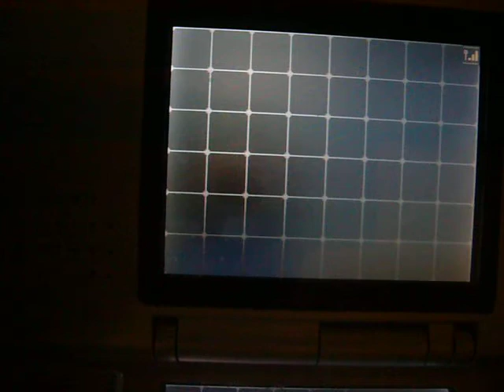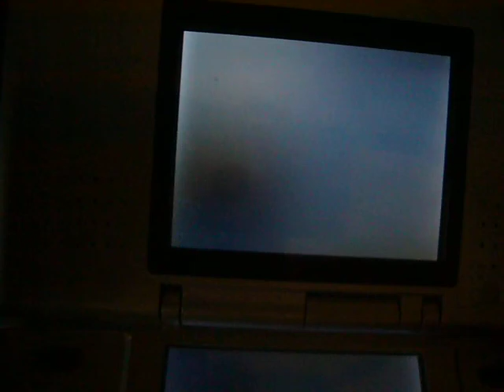Shiny Deerling on route 7 - 4th shiny on JPN BLK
Yes! my 4th shiny has finally come after a week of hunting...behold Shiny Deerling/Shikijika (シキジカ). I have been hunting in the Dragon Spiral Tower because I want either a shiny Kurimugan, Kojofu, or a Gobitto (they all make great physical attacker). Notice how I threw the ball HARD, it went SWIFT and clicked with only 1 shake? This has happened to me a few times, I thought I was going crazy but I'm glad I got it on tape this time.

After a week I got fed up so today I left the tower and started ev-training my Yanappu on route 7. Suddenly a shiny Shikijika showed up just right before 136 hours of game play (ahhh! It couldn't have given me a shiny Zeburaika?)

I had hunted for a shiny Zeburaika in this part but no luck but I decided to move on to look for other shinies. Ah well I guess this will do for now ^^

PS: Its nature is RASH and finally a male shiny lol, my synchronizer didn't work this time xD...I guess that makes up for my last 2 shinies whose natures did sync'd with 29-31 Atk IVs.

Update: this shiny also has a 30-31 Atk IV ^^. Here's the full stats:

HP 24-26/
Atk 30-31
Def 20-23
SAtk 10-13
SDef14-16
Spe 20-23